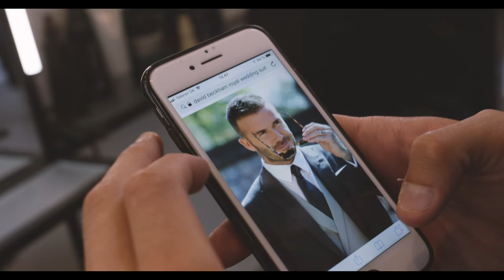David Beckham Hairstyle | Royal Wedding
In this episode we’ll show you how to get the famous David Beckham Royal Wedding Hairstyle 2018. What do you think about it?

PRODUCTS USED

✂ HAIRCUT MEASUREMENTS

Sides & Backhead: 5 - 10 mm
Top: 35 mm
Top front: 35 mm
Top back: 20 mm

Model:
⇨ Alexander Svensk

Photographer:
⇨ Patrik Jönsson

Suit:
⇨ Sand Copenaghen: @sandaarhus

MUSIC

Song: Young Believer - Running Back to You ft.Kylé